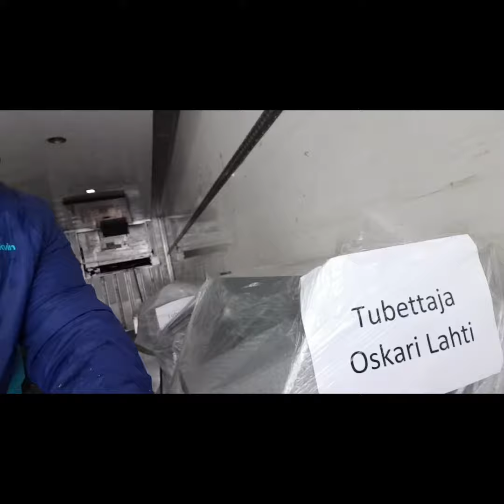Mustangmies ja uudet kujeet!